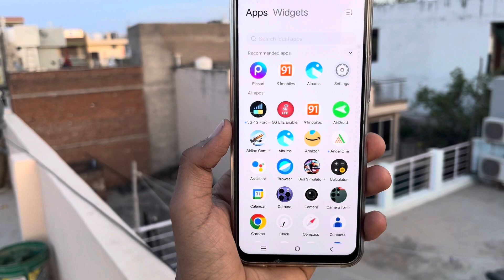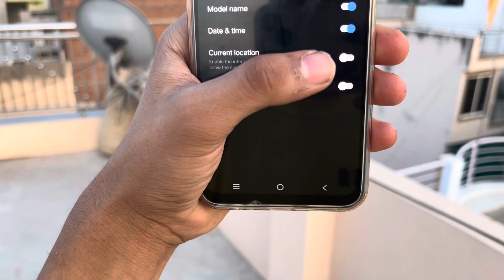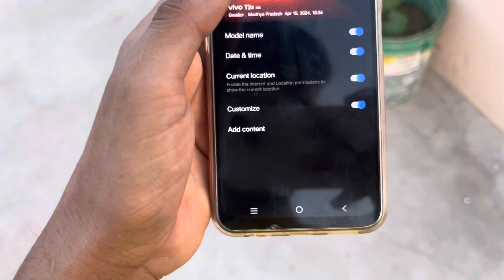vivo T3 camera photo watermark setting || vivo T3 5g photo watermark me apna name kaise Dale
hello friends ajj ki ish video me ham apko bataege ki vivo T3 5g me call ane par apna kaise lagaye kaise to friends video ko pura dekhe or video like Kar de or channel subscribe Kar de

vivo T3 5g camera photo watermark
vivo T3 photo watermark
vivo T3 photo watermark me apna name kaise Dale
vivo T3 5g photo watermark setting kaise kare
vivo T3 5g camera watermark setting
vivo T3 photo watermark setting on kaise kare
vivo T3 watermark setting
vivo T3 5g photo watermark me apna name kaise likhe